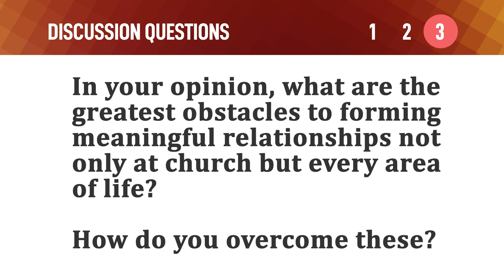Lap Talk – Mike Mazzalongo | BibleTalk.tv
I'd like to talk to you about an experience I had as a young father many years ago. It began when my youngest son, William, came home from school one day feeling a little low.